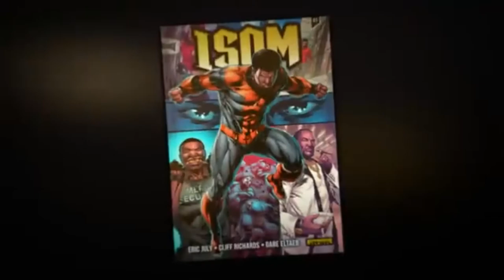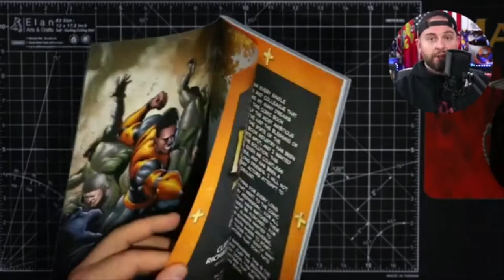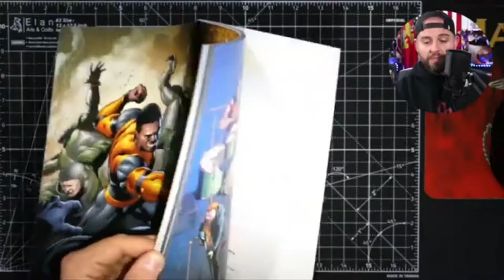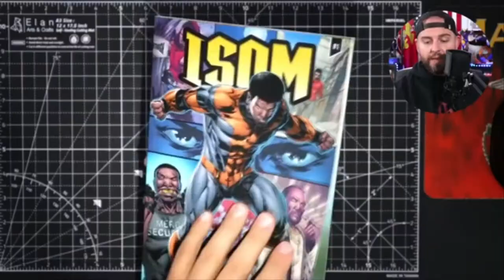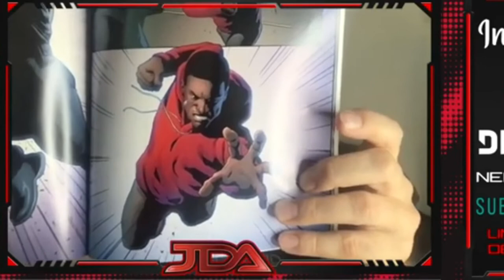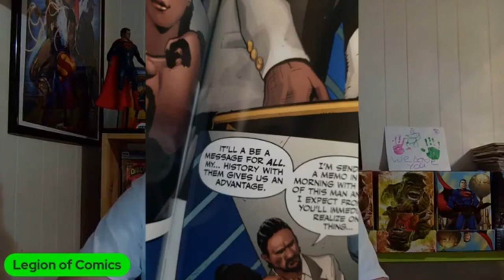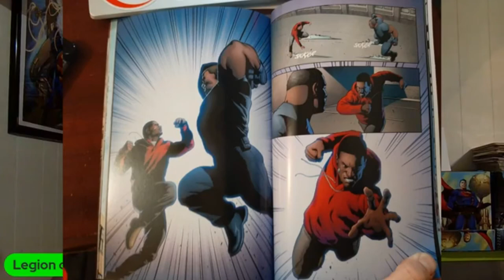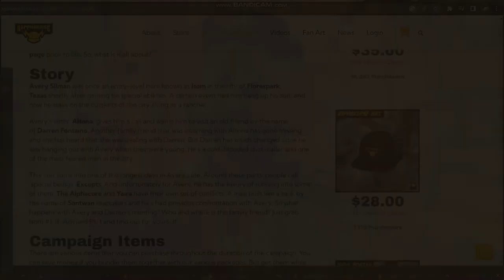ISOM #1 a comic of ALL TIME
EDITED BY A NON-PROFESSIONAL COMIC BOOK WRITER.

Rippa'd off. see?. See, what I did there? Though, spending five thousand dollars to be canonized into the rippaverse sounds dope as fuck, wonder what that feels like? Probably akin to the way a simp feels giving five thousand dollars to InvaderVie...